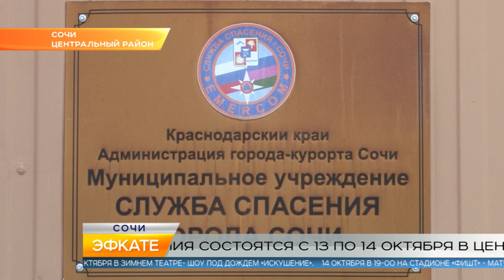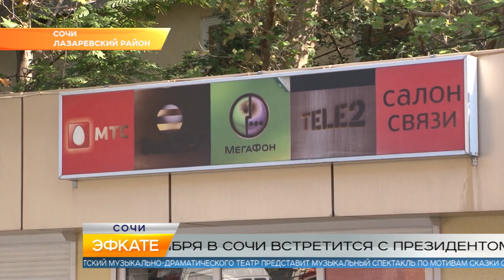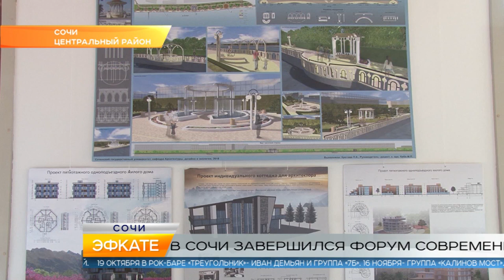Новости Сочи (Эфкате РЕН REN TV) Выпуск от 12.10.2018